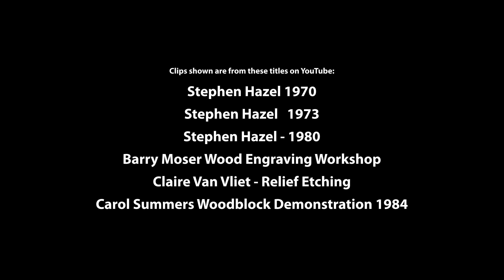Amazed After 50 Years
He is amazed that after fifty years he can still watch videos he helped make in 1970 when he was a teacher. Other artists came to share their ideas and techniques with his printmaking students at the University of Washington. The college had the equipment and the library had the playback rooms. His guests were not only artists, they were teachers, too. In this video Bill Ritchie shows clips from Ritchie's Video Archive from 1970, 1974, 1980, 1982 and 1984 as examples, and they are on YouTube today.